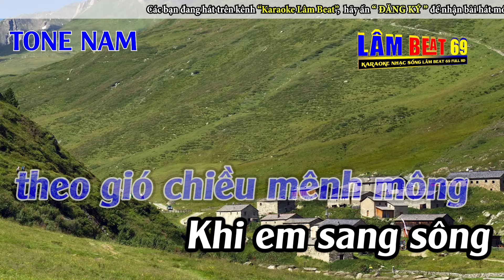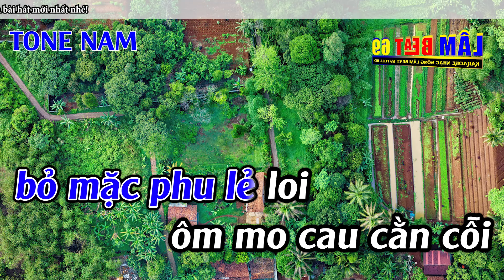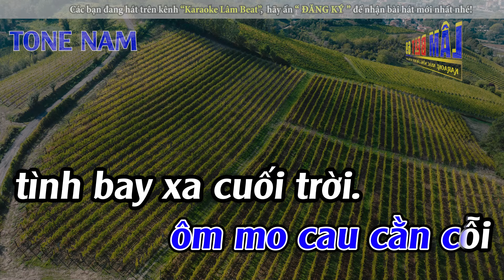Người Phu Kéo Mo Cau Karaoke Tone Nam ( Dm ) Karaoke Lâm Beat - Beat Mới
► Tác Phẩm : Người Phu Kéo Mo Cau Karaoke Tone Nam ( Dm ) Karaoke Lâm Beat - Beat Mới
► Sáng Tác : Trường Giang Thủy